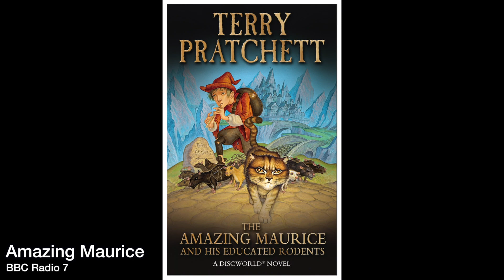Amazing Maurice | TITLE THEME | Terry Pratchett | BBC DRAMA | by MARTIN MEDINA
Theme music for the BBC 7 adaptation of Terry Pratchett's novel, AMAZING MAURICE AND HIS EDUCATED RODENTS.